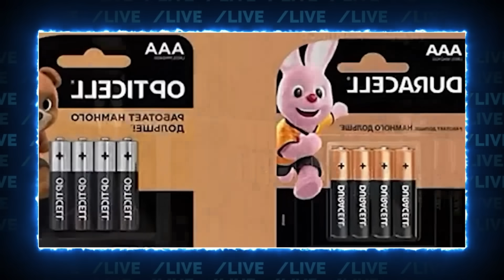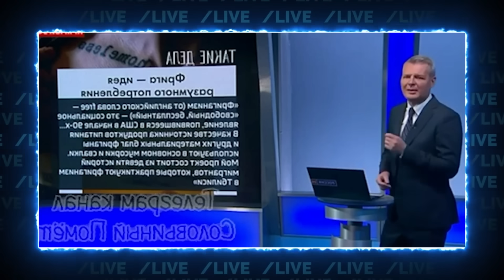ВЕЛИКИЙ РУССКИЙ ПОЛИТИК:)